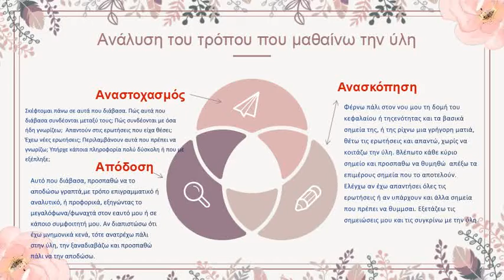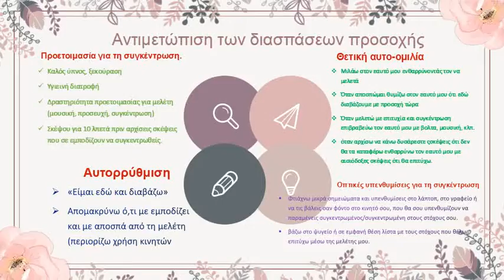Μέθοδος μελέτης μαθημάτων